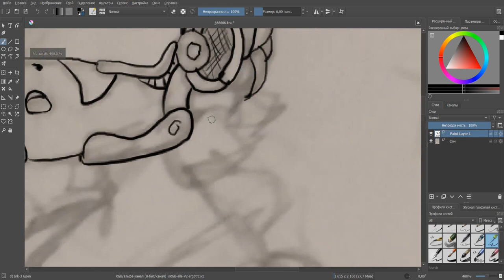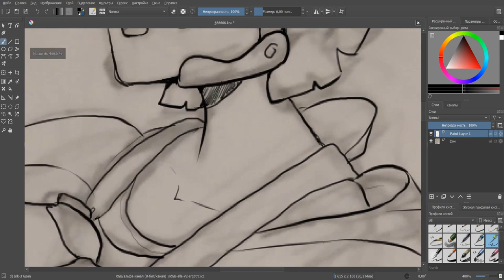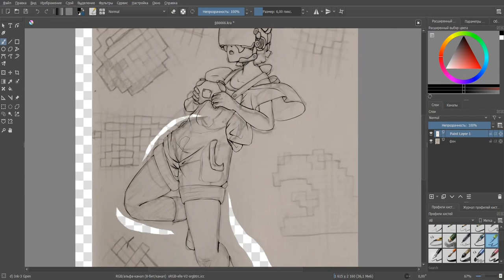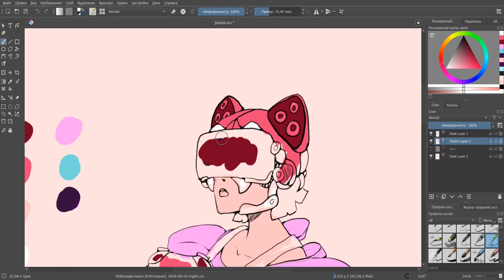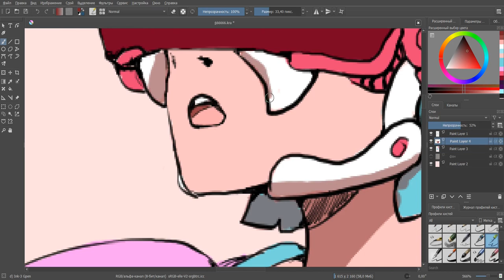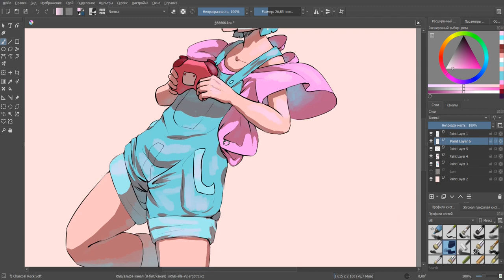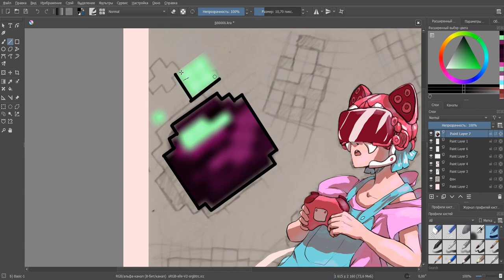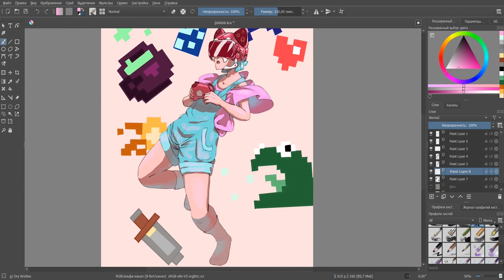Speedpaint with thefatrat music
Нашла одну из новых песен Thefatrat и меня чот на ностальгию потянуло
О, точно, у меня же группа в вк есть: